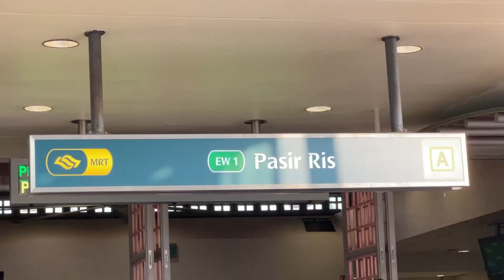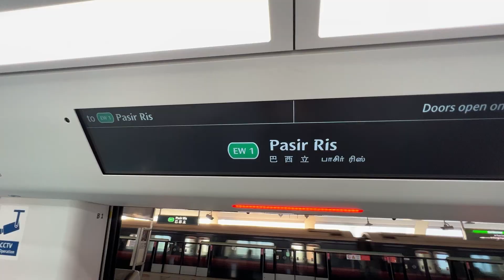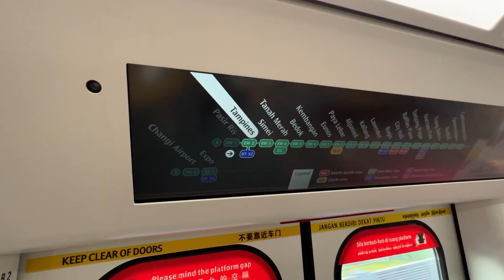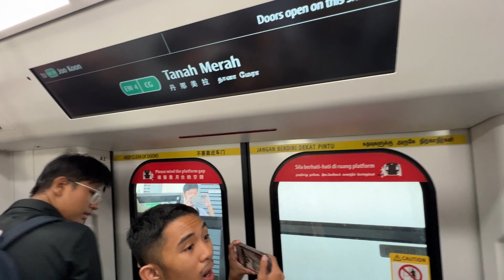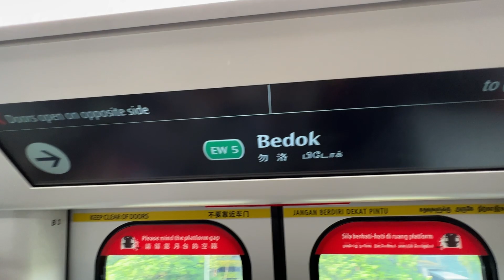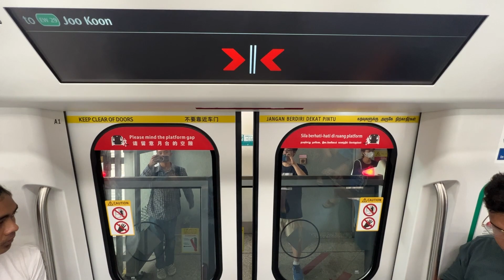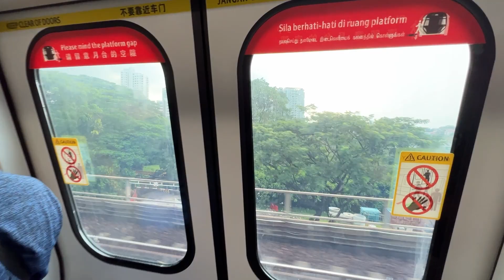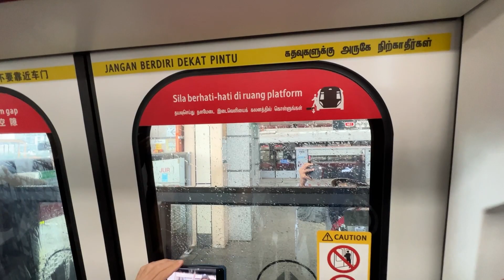[DEBUT] SMRT Alstom (formerly Bombardier Transportation) MOVIA R151 825/826 on East West Line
(Today) June 4th 2023, we've witnessed the new Alstom (formerly Bombardier Transportation) MOVIA R151, 7th Generation train for the North South and East West Line stepping into passenger service. During its passenger duty, it was the only new train to step into service only to be on the East West Line. We hope to see more R151s on service not only on the East West Line, but also on the North South Line unless their final track test are complete.

Subway Dream - Dan Henig